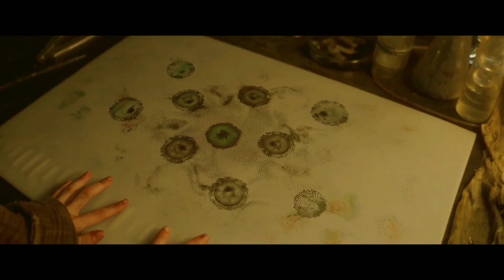Vesper (2022) Film Explained in Hindi/हिन्दी | Review/Plot/Summary | Movie Story Recap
Struggling to survive with her father after the collapse of Earth's ecosystem, 13-year-old Vesper must use her wits, strength and bio-hacking abilities to fight for the future.